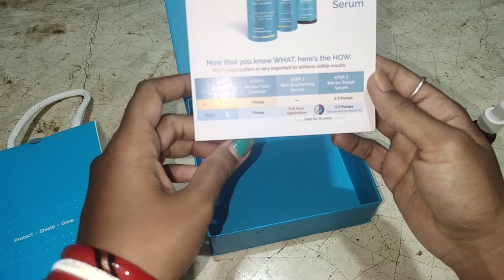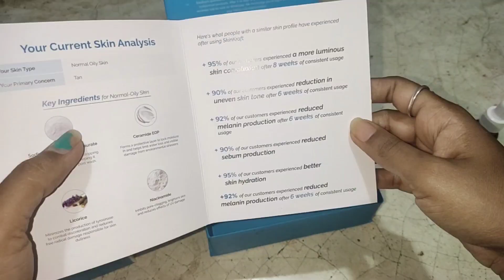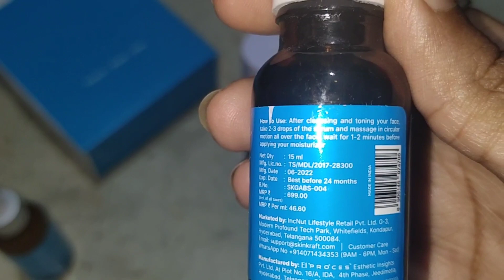Skinkraft ରୁ 1st time Order କରିଲି / product କେମିତି ଆସିଛି ଓ use କେମିତି କରିବେ ଦେଖନ୍ତୁ / Ss vlogs